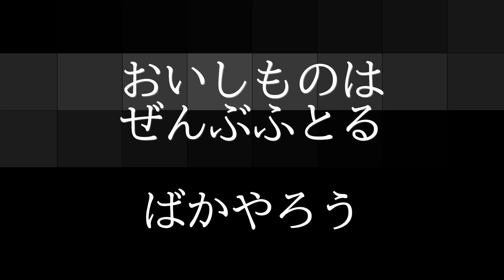おかしな時間 チートデイ 太るおやつ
おいしいものは、なぜ太るんでしょうか？
それは、糖質だからですね。
やる気と元気が出ないときは、糖質を食べて、
ドーパミンを出して元気になりましょう。今日はチートデイ！！